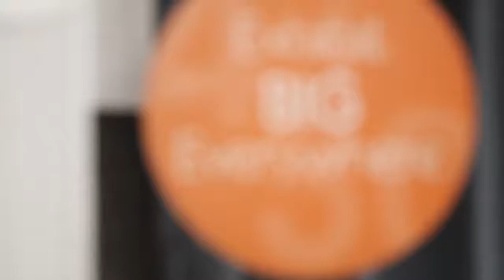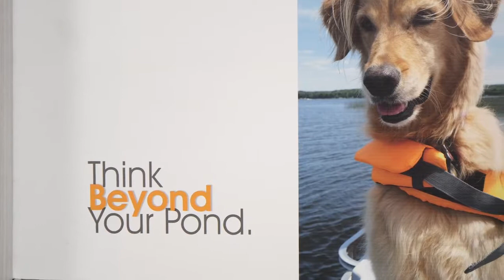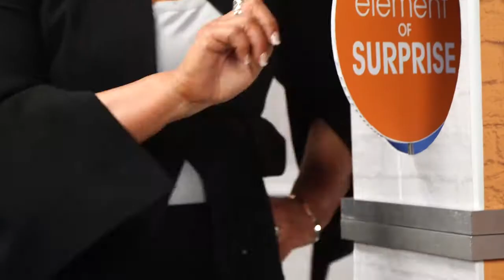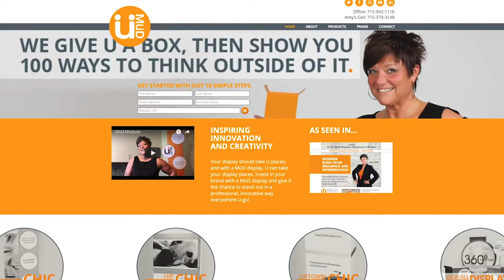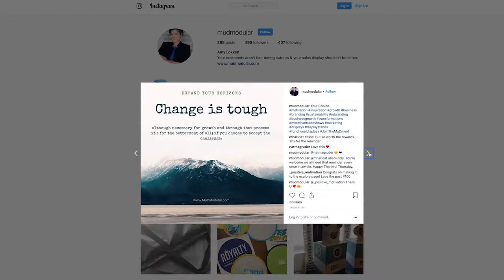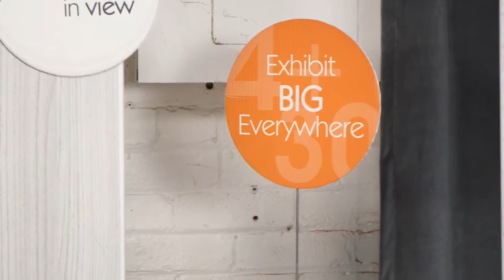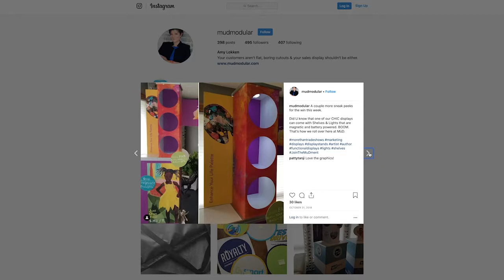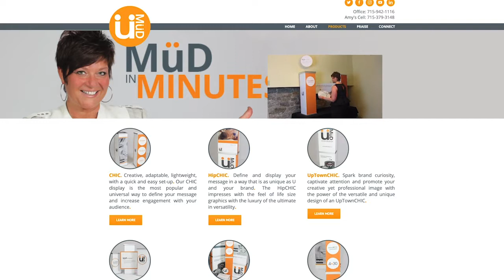EMPIHER Amy Lokken How To Be An Industry Founder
How To Be An Industry Founder

When you are looking to transform an industry there are more naysayers than supporters, Overcoming the noise and the masses can be the greatest challenge facing such entrepreneurs.

Amy Lokken of Mudd Modular was one such entrepreneur who had a desire to change the marketplace and transformed the in person marketing industry. On this week’s episode of EmpiHER® TV on Apple Tv’s BRANDpreneur™ Network, Lokken shares her story of how a passion to create connections transformed the in person marketing industry.

“Having a vision that revolutionizes an industry is something that many entrepreneurs can relate to, but to overcome logistically, mentally, emotionally, and financially is the entrepreneurial muck most people get stuck in.”  says Ali Craig, host of EmpiHER® TV  “ Lokken has overcome all of that and so much more to build an ever growing empire that is transforming her industry in ways that she never thought were possible.”

EmpiHER® TV is a weekly on series sharing the true stories about what it takes for modern female entrepreneurs who are succeeding at building their empires their ways.

Catch Amy Lokken’s entire story on the BRANDpreneur™ Network available on Apple TV, Roku, Android TV, Amazon Fire, as well as on BRANDpreneur™ Life app available in the Google Play and IOS store.